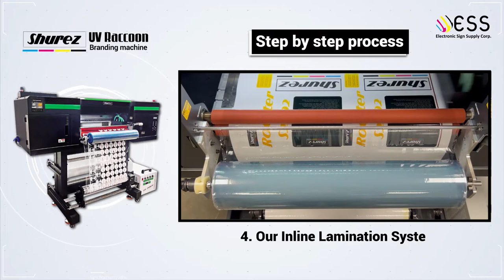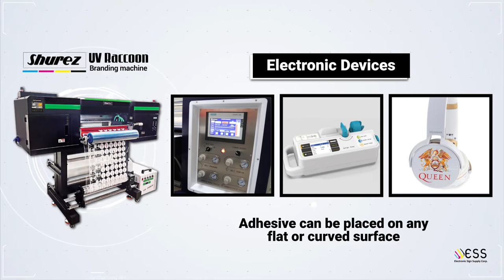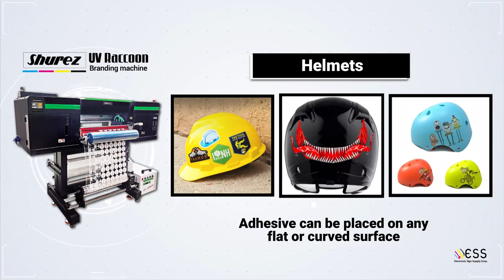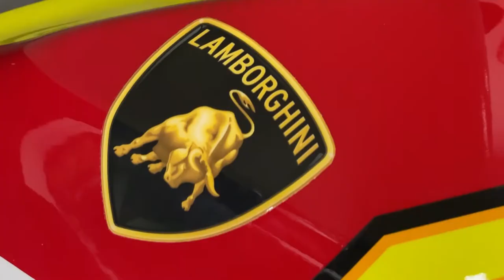Shurez DTF UV Raccoon Branding Machine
Presenting the Shurez DTF UV Raccoon